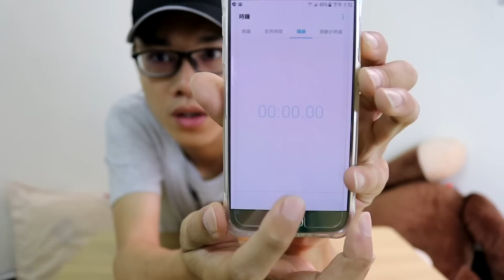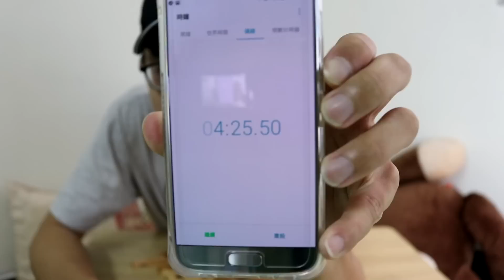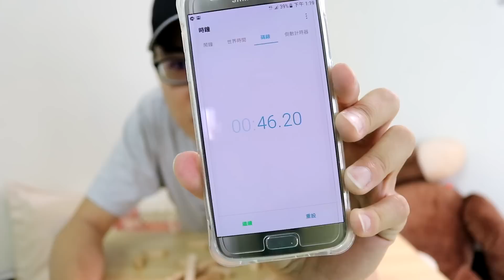【古人的智慧】魯班鎖 孔明球 制霸!